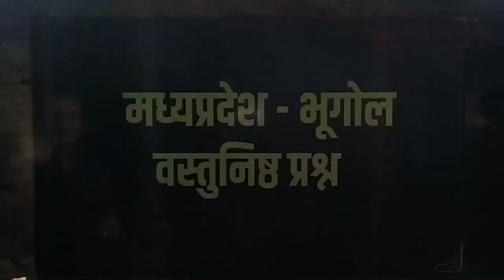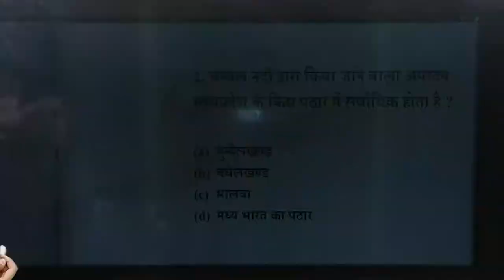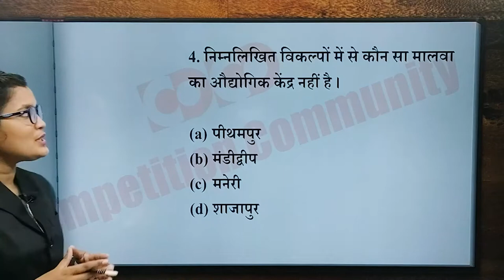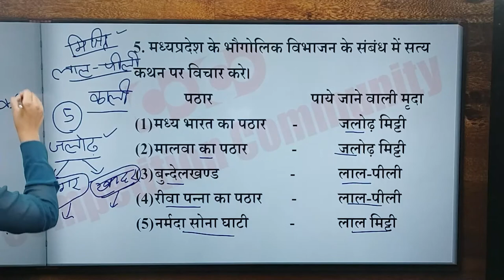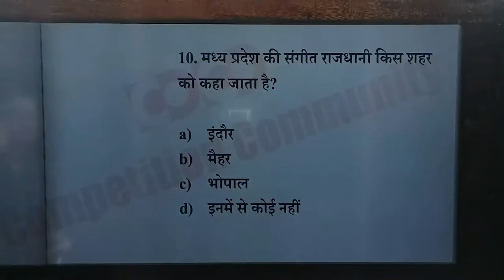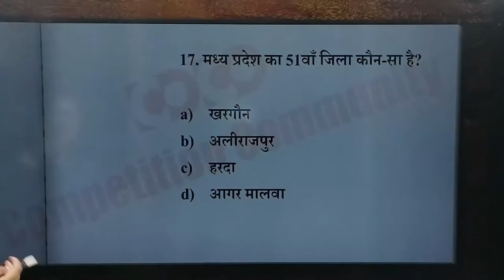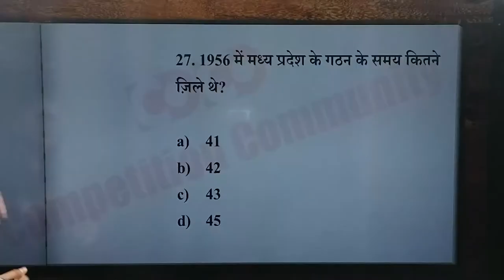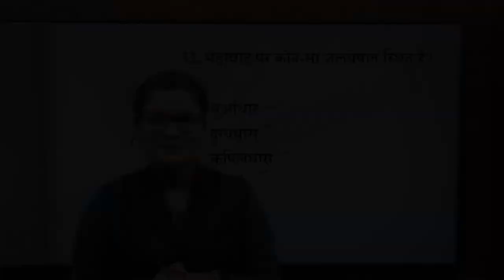MPPSC Prelims MCQs || जिला एवं संभाग